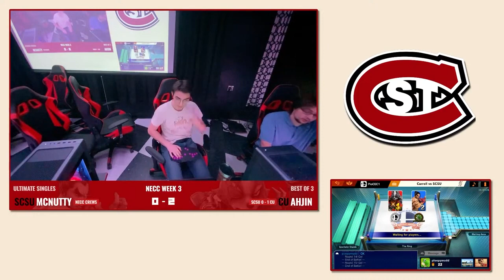SUPER SMASH BROS. ULTIMATE - NECC Week 3 | SCSU Academy SSBU vs University of Nebraska Omaha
And if you're still reading till the end, Like the video! :D